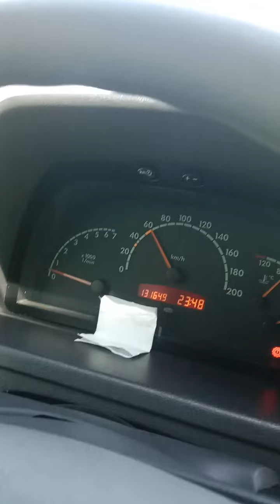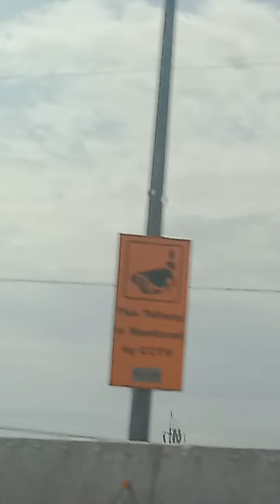road tour on skyway Quezon city to airport 20 minutes lang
via skyway Quezon city to airport paranaque city